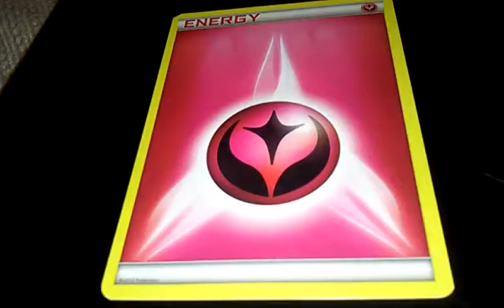Random Pokemon cards Ep.3